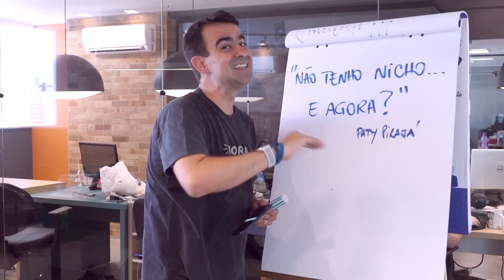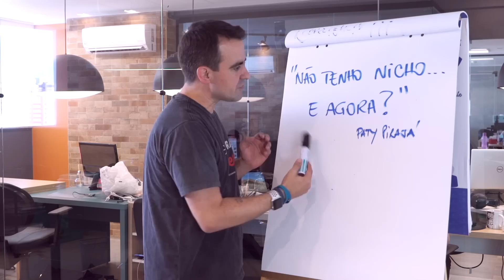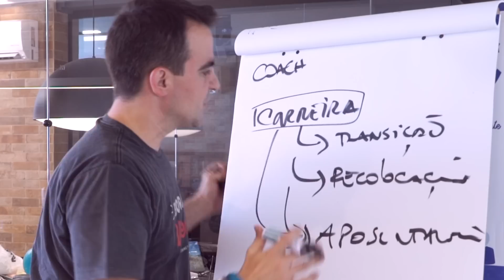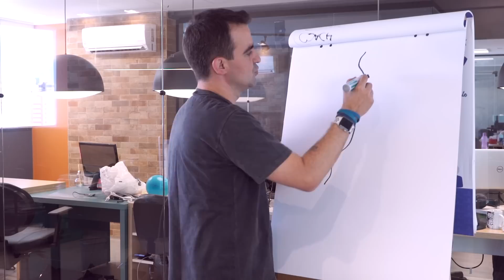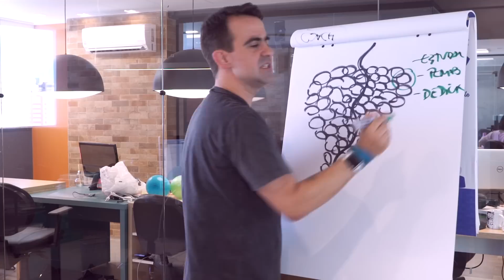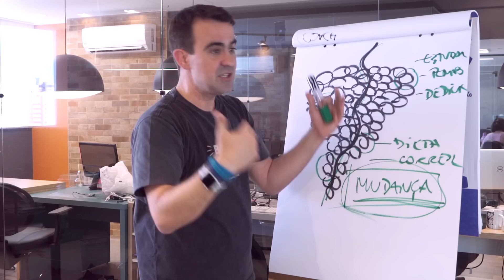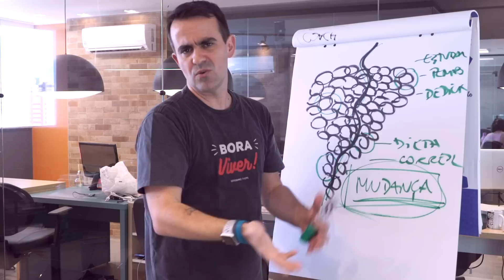[119] NÃO QUERO TER UM NICHO EM COACHING. E AGORA?